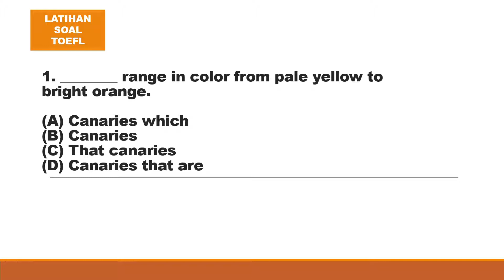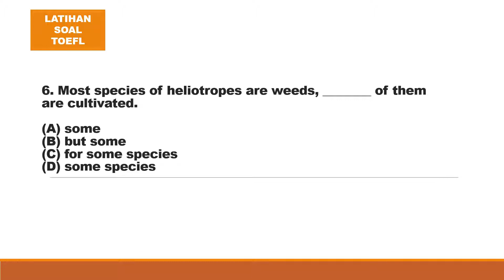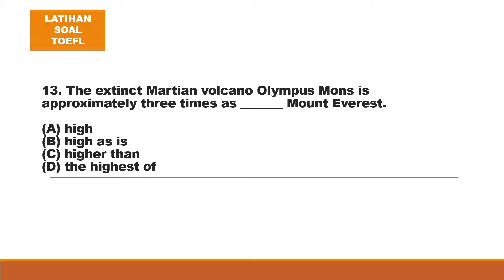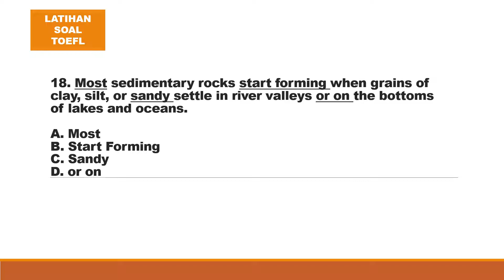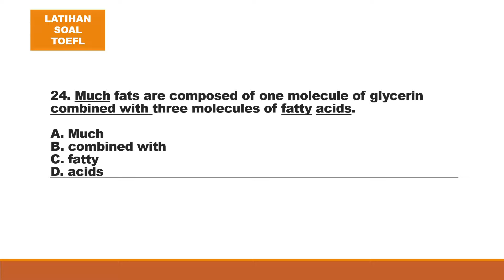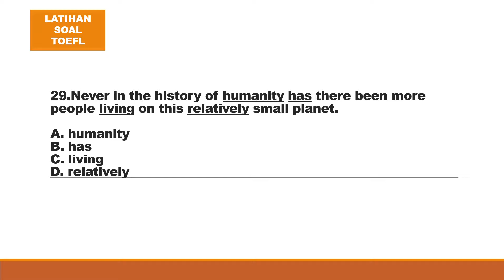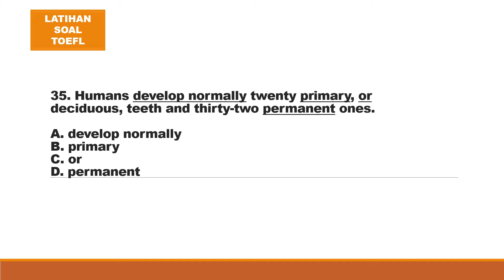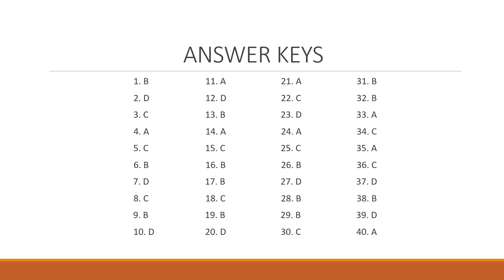TOEFL STUCTURE AND WRITTEN EXPRESSION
This is the third video in this channel. Try to answer all the questions. Put your score at the comment box